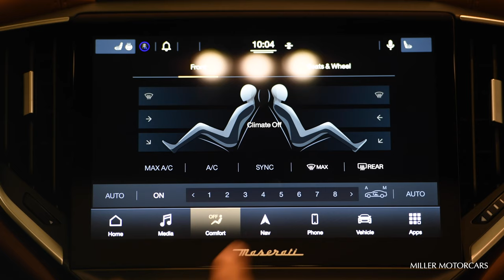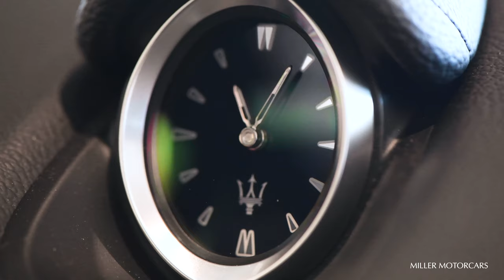NEW! 2021 Maserati Ghibli Walk In-Depth Walk Around!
Join Ismail Ahmed as he takes us through the new 2021 Maserati Ghibli S Q4.

The 2021 Ghibli features a restyled signature grille bearing the iconic Maserati Trident clearly states your daring character. Inspired by the Giugiaro-penned Maserati 3200 GT “boomerang” rear lights that pioneered the use of LED in the industry, the new 2021 Ghibli tail lights are a delight for your inevitable followers to admire. A redesigned instrument cluster and a new 10.1" frameless HD screen makes your 2021 Ghibli driving experience even more intuitive and engaging.